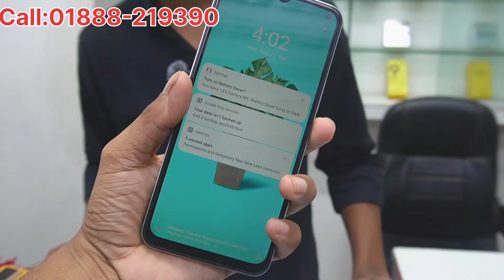২৭০০ টাকায় গেমিং ফোন কিনুন🔥Used Phone Price in Bangladesh 2024🔥Second Hand Phone✔️part-25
২৭০০ টাকায় গেমিং ফোন কিনুন🔥Used Phone Price in Bangladesh 2024🔥Second Hand Phone✔️part-25

Shop Address :Mirpur Shopping Center,Mirpur-2

 🔥Shop name: Mobile Bazar Bd

Alim Vlog

আসসালামু আলাইকুম সবাই কেমন আছেন, আশা করি সবাই ভাল আছেন, আজকের এই ভিডিওতে আমি আপনাদের used smartphone price এর সম্পর্কে কিছু ধারনা দেওয়ার চেষ্টা করেছি, আশা করি ভিডিওটি আপনাদের অনেক ভালো লেগেছে, যদি ভালো লাগে আমার চ্যানেলটিকে সাবস্ক্রাইব করবেন, সকলে ভালো থাকুন সুস্থ থাকুন,সবাইকে  ধন্যবাদ।

Samsung phone price bd
Second hand phone price update
Used oneplus phone price in Bangladesh
Second hand iphone price in Bangladesh
Used mobile phone price 2024